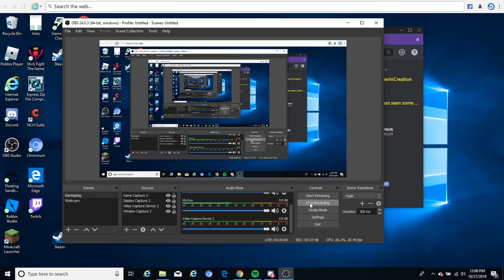FNaF DON'T DIE CHALLENGE! (episode 1)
Rules:DON'T DIE, If you do die start a new game and try again.